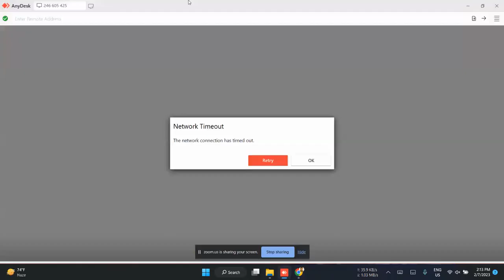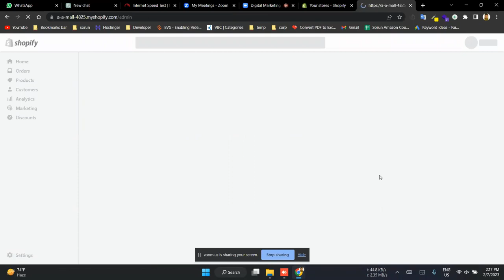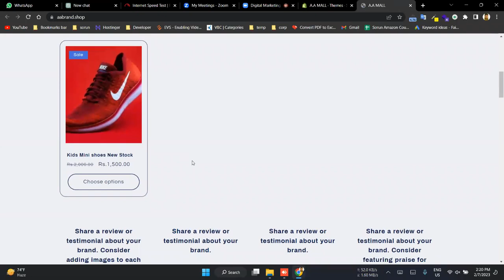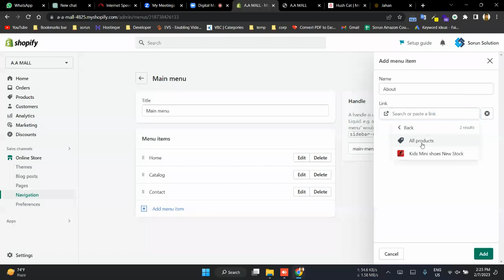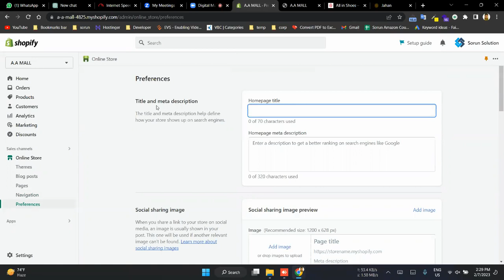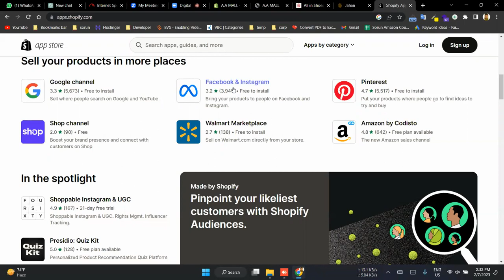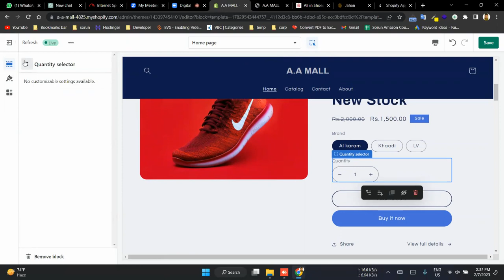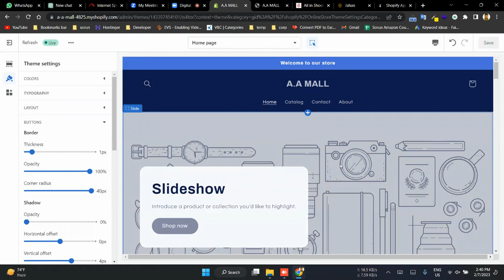Digital Marketing Course B#2 Class 7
𝑹𝒆𝒂𝒅𝒚 𝒕𝒐 𝒃𝒆𝒈𝒊𝒏 𝒚𝒐𝒖𝒓 𝒋𝒐𝒖𝒓𝒏𝒆𝒚:
𝗟𝗲𝗮𝗿𝗻 𝗺𝗼𝗿𝗲 𝗮𝗯𝗼𝘂𝘁 𝘁𝗿𝗮𝗶𝗻𝗶𝗻𝗴 𝗽𝗿𝗼𝗴𝗿𝗮𝗺𝘀 𝗮𝘁, ssitp.pk/

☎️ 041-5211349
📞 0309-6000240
⏰Timing: 12pm-8pm
📍Branch 1:  Address: Office No# UG 63, Al-Fateh Plaza, koh e noor city, jaranwala road, Faisalabad
📍Branch 2:  48-A Nizami St, near Concordia College, Block A People's Colony No 1, Faisalabad